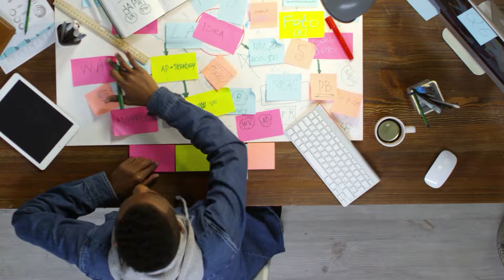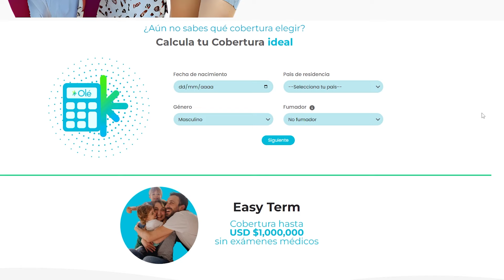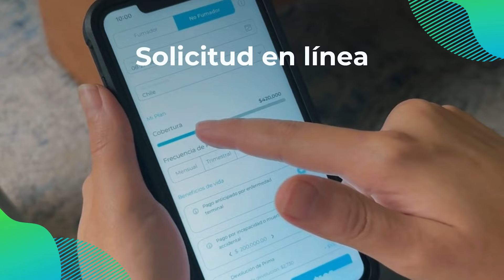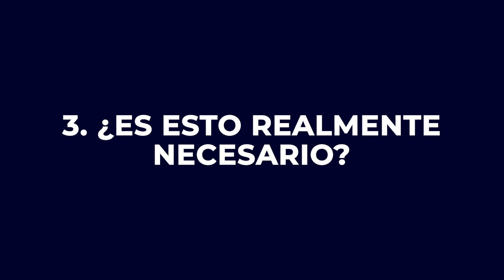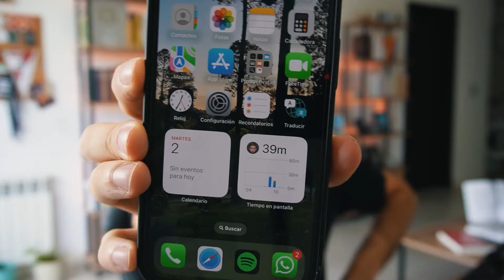Cómo hacer cosas en los días que no tenés ganas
¿Alguna vez te has levantado sin ganas de hacer lo que te habías propuesto? 🤔 En este video, te comparto seis consejos prácticos para superar esos días en los que la motivación parece estar en pausa.🚀
 Desde la famosa regla de los 5 minutos hasta la importancia de gestionar tu espacio de trabajo, descubrirás estrategias efectivas para ponerte en movimiento y ser productivo, incluso cuando no tengas ganas. ¡No te pierdas estos tips que te ayudarán a vencer la procrastinación y alcanzar tus objetivos!🙌

🔵 ¿Sabías que puedes proteger a tu familia con un solo clic?
Descubre cuánto cuesta tu tranquilidad y cotiza tu seguro de vida en minutos. Es rápido, fácil y gratuito.

📙 Si queres conseguir mi libro "Meditaciones" de Marco Aurelio comentado por mi, entra a este link ➡️

¿Quieres el resumen completo de los mejores libros de desarrollo personal?
Donde te envío un resumen de libro cada semana

¡¡ENLACES IMPORTANTES!!

💻 ¿Quieres una sesión de coaching conmigo?
💻 ¿Quieres una mentoría sobre redes conmigo?

00:00 - Introducción
00:31 - La Ley del Menor Esfuerzo
01:34 - Regla de los 5 Minutos
02:07 - Cuando Menos Quieres, Más Debes Hacerlo
06:20 - Pregúntate: ¿Es Esto Realmente Necesario?
09:10 - Tareas de Menos de 2 Minutos
11:16 - Trágate ese sapo
13:06 - Eliminar Distractores Físicos y Digitales
15:23 - Conclusión y Recursos Adicionales